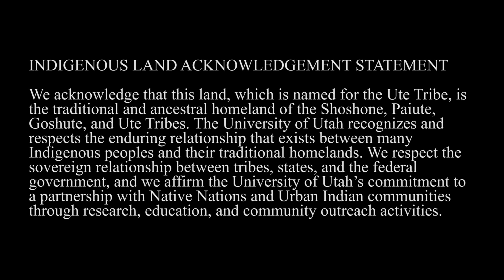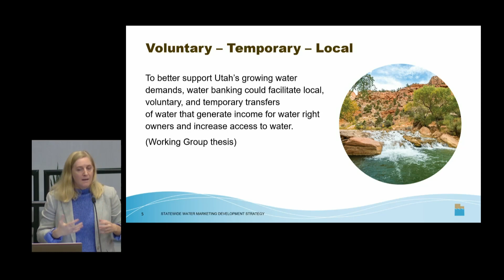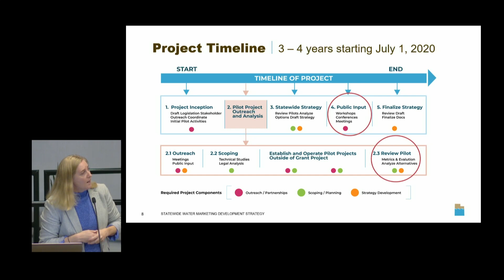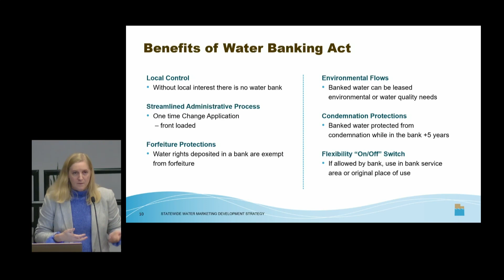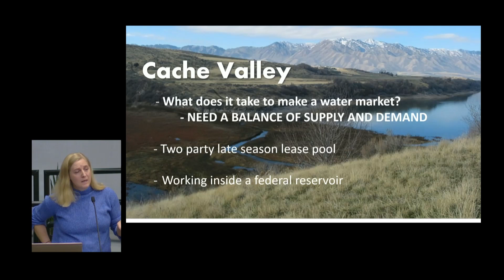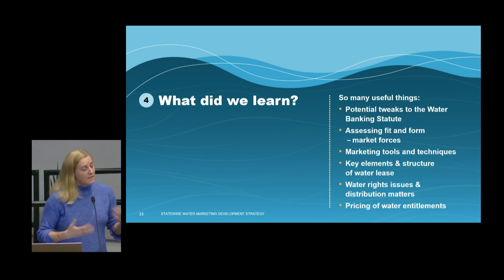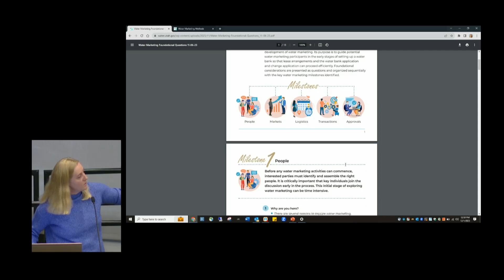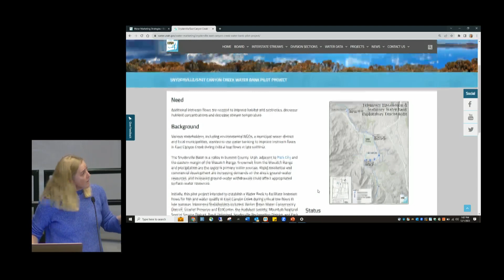A Utah Success Story: Utah's Statewide Water Marketing Strategy Report and Website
For the past three years the State of Utah has been working with local water users to pilot the Utah Water Banking Act and develop a broader statewide water marketing strategy. From these efforts the Project Management Team has developed 4 pilot projects and a dynamic set of materials and tools for water users to explore water marketing.

Utah faces a number of complicated water challenges. Water marketing is one method of assisting Utah in meeting a number of statewide water policy objectives and goals.